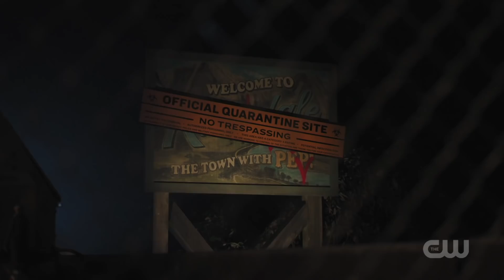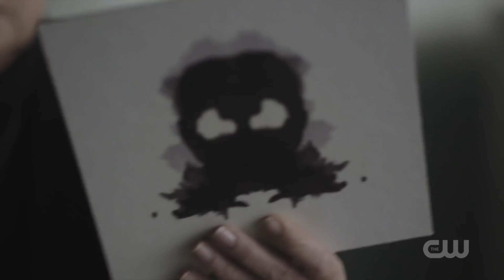GOVERNADOR É O REI GÁRGULA? 👀 Pontas Soltas Riverdale 3a Temporada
Vamos discutir o que ficou em aberto na terceira temporada de Riverdale e as possibilidades do que veremos a partir do dia 16/01, quando a série voltar.

PARCEIROS
- Riverdale Brasil Oficial